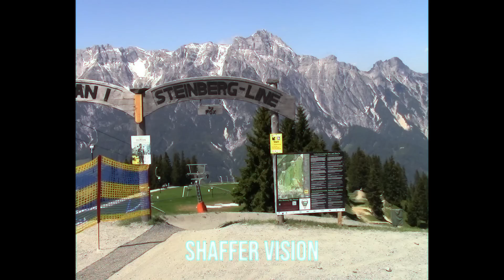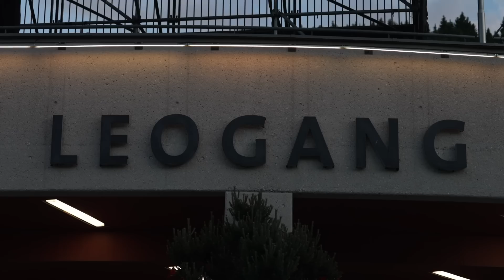DIALED S5-EP8: Combining DH and Enduro in Leogang | FOX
The Fox team gets the pit all set up for the week in Leogang. Meanwhile, the enduro pit is already hard at work.